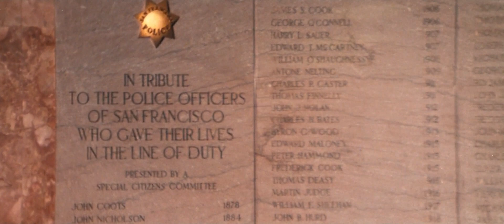dirty harry (1971) film intro